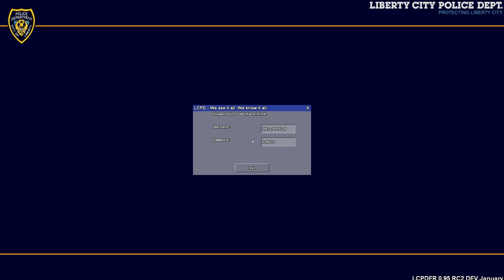GTA IV LCPDFR MP#19 - State Week Missouri Pt V